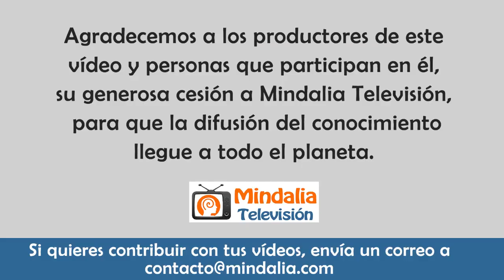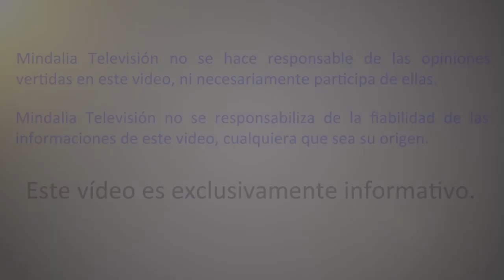Perdonar: ¿Cómo hacerlo?, por Leopoldo Ceballos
Vídeo cedido por Leopoldo Ceballos